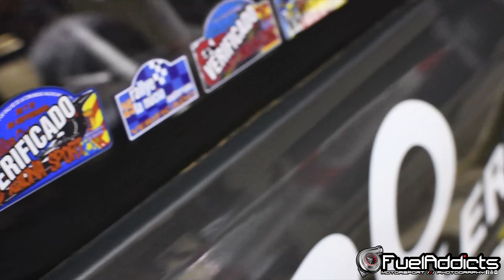Rally Xixona 2021 - SHOW & ACTION (4K)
La 7ª edición del rally de Xixona fue un éxito al igual que sus años anteriores, y en este caso fue la edición con récord de participantes, nada más y nada menos que 99 equipos tomaban parte en la salida del rally.
La victoria general fue para José Antonio Aznar y Ricardo Ranero con su espectacular Porsche 997, y los dos cajones del podio lo ocuparon Javier Polidura y Javier Soto en segundo lugar y Toni Ariete y Noemí Garrido quedando terceros.

Canción de introducción: Daspen & Swu - Time